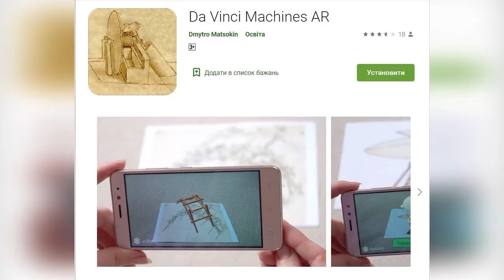Мобільний додаток із доповненою реальністю. (augmented reality)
Добрий день, шановне товариство!

Чи готові Ви доповнити Ваші уроки чимось неймовірним та захоплюючим.
Сучасні уроки із доповненою реальність це весело, креативно і захоплююче. Ви бажаєте створити 3D музей винаходів Леонардо або побудувати на занятті міст Да Вінчі, який сам себе підтримує? При вивченні теми потенційна та кінетична енергії можна продемонструвати роботу катапульти, побудувати її самостійно та перевірити дальність польоту!

Додаток має інтуїтивне меню достатньо хвилини, щоб опанувати його.
При використанні додатку Вам НЕ потрібен Інтернет.

1. Завантажуйте додаток на телефон.
2. Роздруковуйте ключове зображення-картку або демонструйте картку-зображення на екрані, дошці тощо.

3. Вмикаєте додаток на телефоні, наводити камеру на зображення і Ви бачите рухливі із звуковим супроводом 3D моделі винаходів Леонардо.

Додаток абсолютно безкоштовний.

Ми постійно працюємо над поліпшенням додатка, щоб зробити його ще більш захоплюючим із новими 3D моделями славетного Леонардо. Для продовження нашої роботи нам дуже потрібна ваша підтримка.